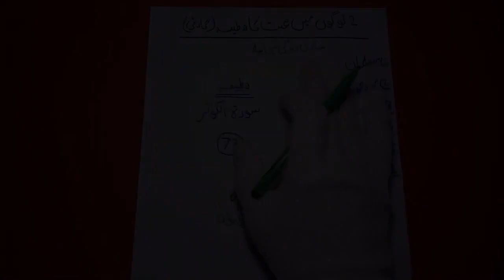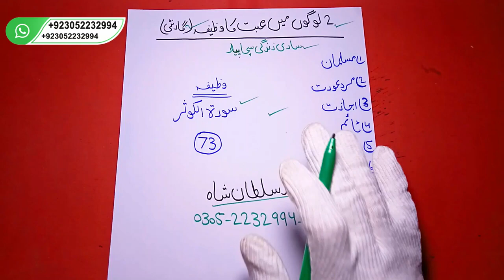2mint ka wazifa| mohabbat mein Deewana Banane ka Amal| pari ko haazir karnay ka Amal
wazifa hajat, dolat ka wazifa, sheikh ul wazaif, wazifa for hajat, wazifa for money, wazifa for any hajat, ameer ,hone ka wazifa, ameer banne ka Amal

wazifa, na mumkin kam ka wazifa, ubqari, amir kaise bane, powerful wazifa for any hajat, har hajat puri karne ka wazifa, mohabbat ka wazifa, mohabbat ka wazifa powerful, mohabbat, powerful wazifa mohabbat ka, love ka wazifa, aik din ka love wazifa, wazifa online, wazifa online official, wazifa for love, powerful wazifa, wazifa
Pari ki haazri
pari ko naukrani banana
pari ko ghulaam banana
pari ko Laundi banana
pari ko taabay karna
pasand ki shadi
mangni turwanay ka Amal
tallaq ka amal